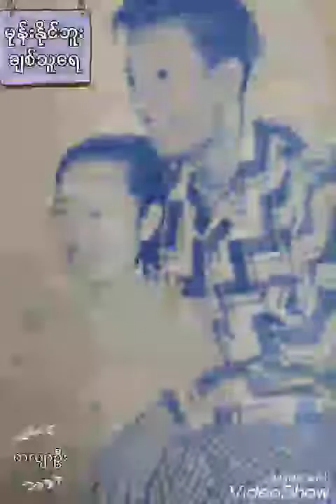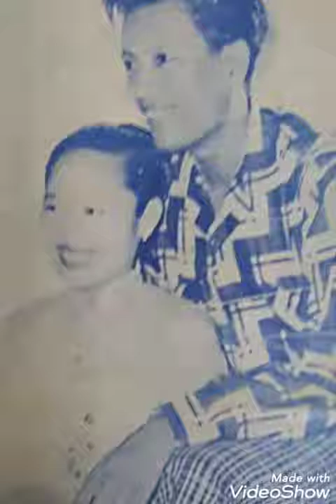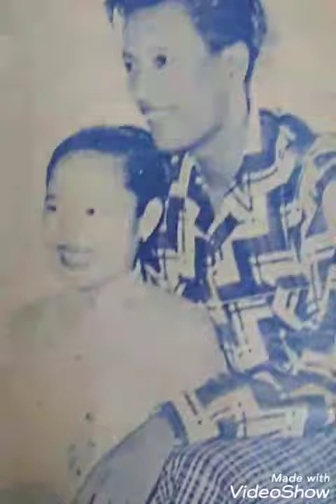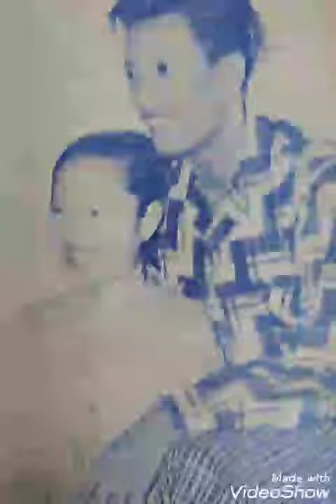မုန်း နိုင် ဘူး ချစ် သူ ‌ေရေ ..(ဆို..ကို မင်း နောင် )